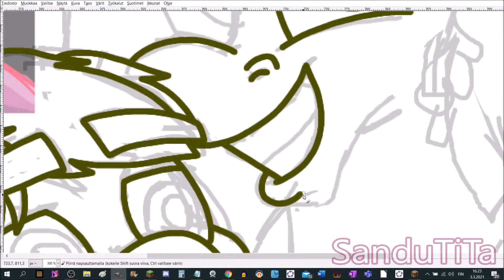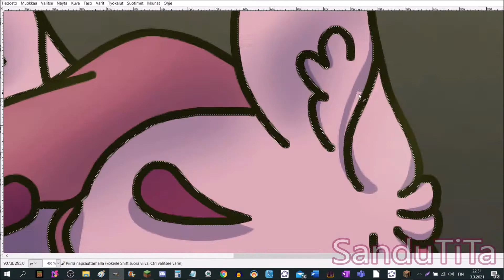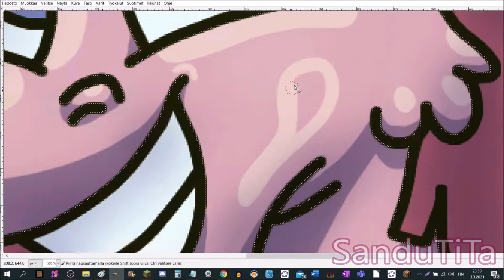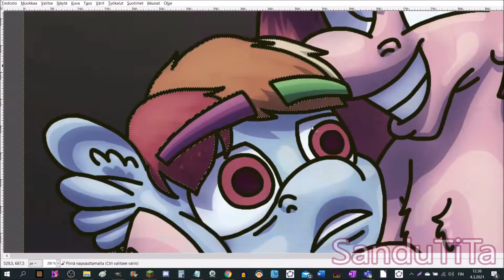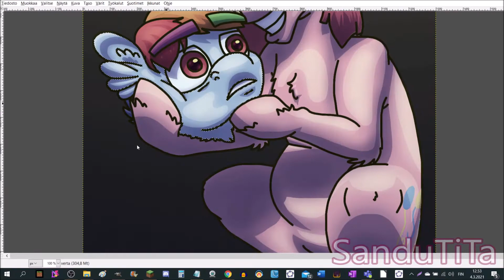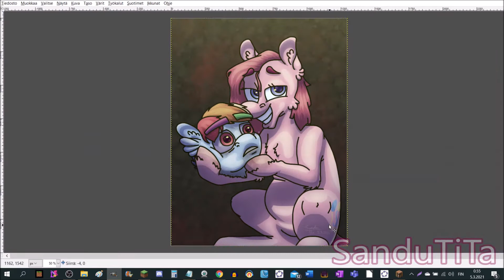[MLP Gore] Ahead Of Her Time - Speedpaint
tw // gore, blood, decapitation

This was a redraw of a doodle I did in 2015/2016 (not sure which one).

Time spent/Käytetty aika:
3 h 27 min

I draw with a mouse./Piirrän hiirellä.

Music/Musiikki:
(in order/järjestyksessä)

1. DivKid - Parisian Funk
2. Patrick Patrikios - One Life

Programs/Ohjelmat:

[drawing/piirtäminen]
1. GIMP 2.8.18

[recording/kuvaaminen]
1. Open Broadcast Software

[editing/muokkaaminen]
1. Movie Maker